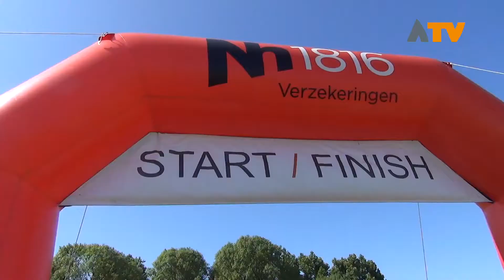Samenloop voor Hoop zonnig van start gegaan Altena TV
GIESSEN/RIJSWIJK - Vrijdagmiddag om 17.00 uur is de tweede editie van de Samenloop voor Hoop van start gegaan. Met een temperatuur van ruim 25 graden was het begin vooral zonnig en gemoedelijk te noemen.

Eerder op de middag verzamelden de ruim 50 teams zich op het grasveld naast Sportcomplex De Jager in Giessen. Ieder team heeft een eigen tent ingericht van waaruit allerlei artikelen worden verkocht. Alles om de opbrengst van deze editie van de Samenloop voor Hoop zo hoog mogelijk te laten worden. Teamcaptains, de ‘bazen’ van ieder team, worden steeds goed bijgepraat over lopende zaken.

Na een openingswoord van voorzitter Kees Noorloos en burgemeester Marcel Fränzel gingen de ruim 1200 deelnemers van start. Ieder rondje is ongeveer 800 meter lang en voert de lopers dwars over het grasveld en het omliggende fietspad. Vele koren, DJ’s en artiesten zorgen de hele tijd voor muziek en gezelligheid.